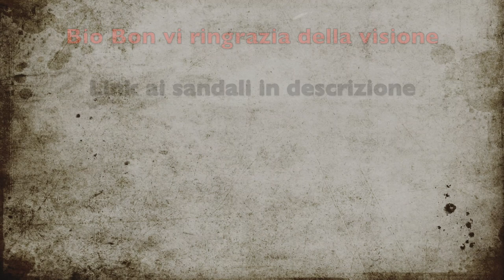Come allacciare sandali minimalisti fai da te.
In questo video vi mostro come mettere i lacci su dei sandali fai da te della XEROSHOES. Questo tipo di allacciatura va bene per qualsiasi sandalo infradito fatto da voi.